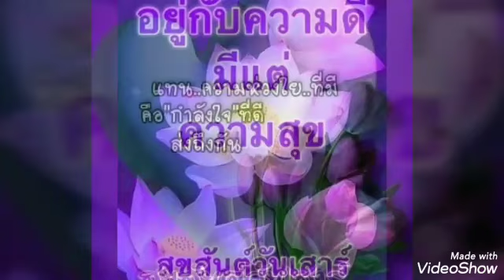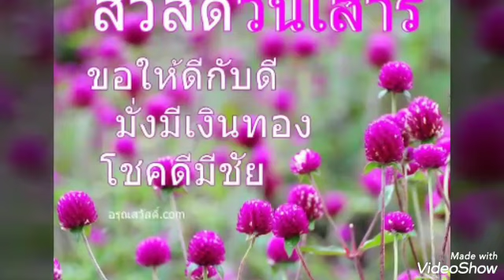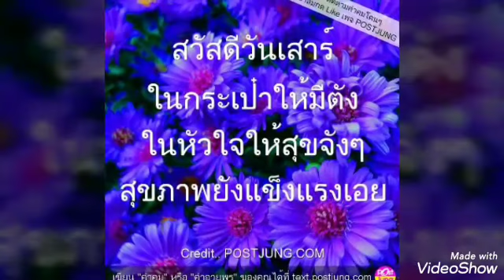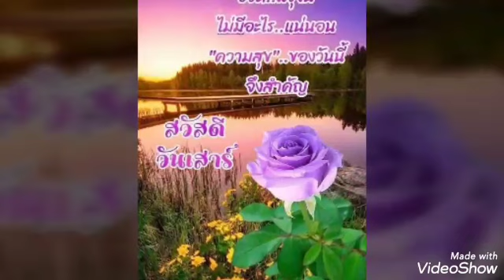สุขสันต์​วัน​เสาร์​**นางใจ**